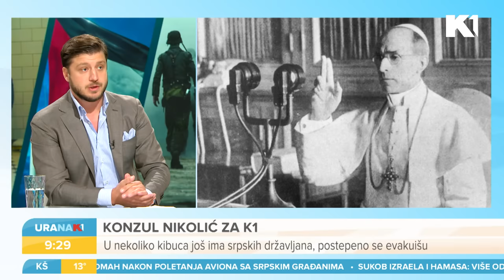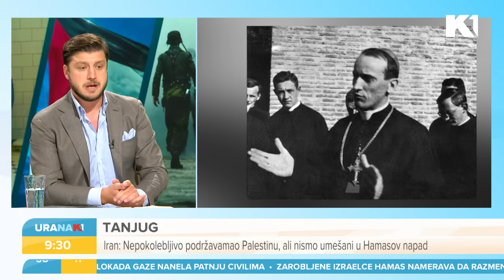Šta krije Vatikanski arhiv o stradanjima Srba tokom Drugog svetskog rata? I Vid Erceg I URANAK1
Šta krije Vatikanski arhiv o stradanjima Srba u Nezavisnoj Državi Hrvatskoj tokom Drugog svetskog rata? Do kojih saznanja je došao tokom dvogodišnjeg istraživanja pitamo Vida Ercega

Gledajte nas 🤩
📺iris (109)
📺Supernova (9)
📺Orion (7)